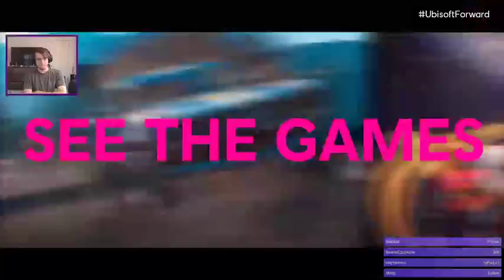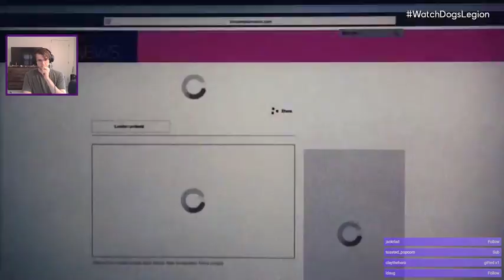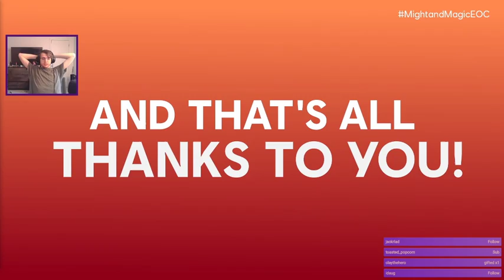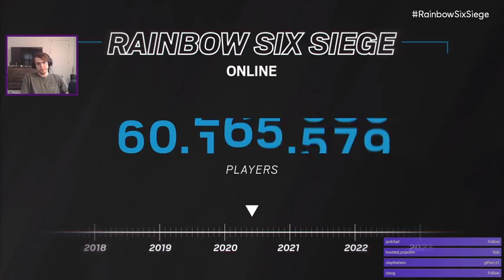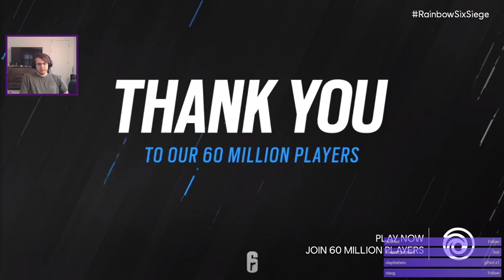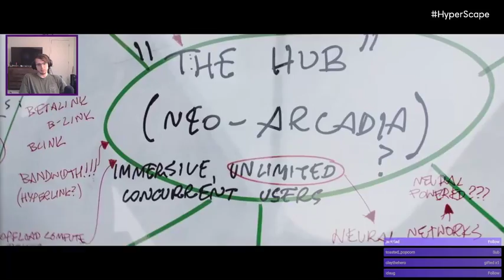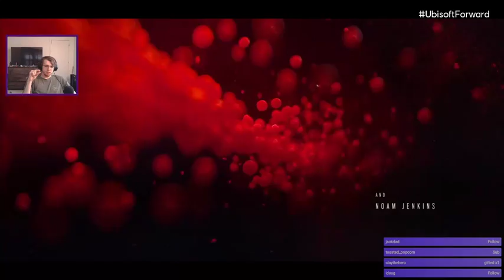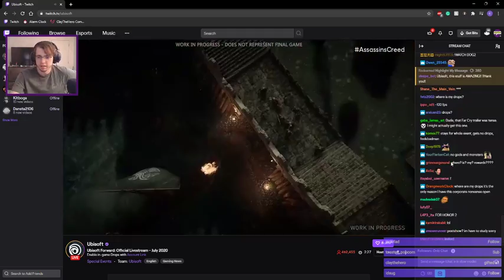Clay Reacts: Ubisoft Conference 7/12